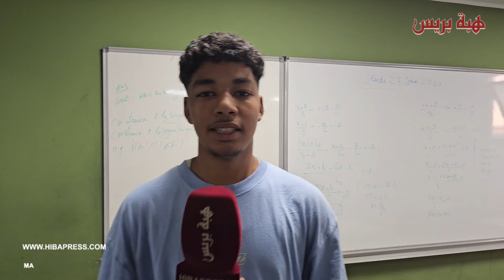فرصة ثانية تحقق حلم البكالوريا لشباب انقطعوا عن الدراسة بسبب الرسوب المتكرر بالبيضاء